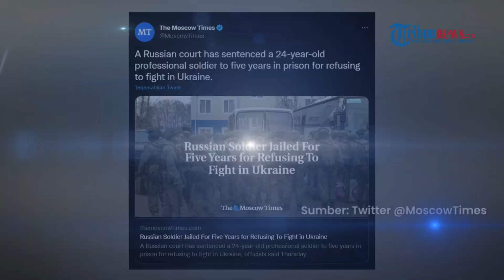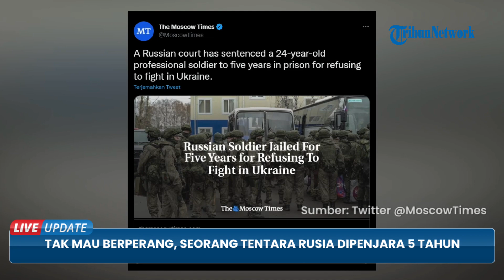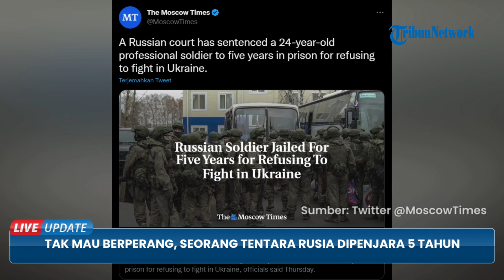Tolak Berperang di Ukraina, Seorang Tentara Muda Rusia Dijebloskan Penjara 5 Tahun oleh Pengadilan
TRIBUN-VIDEO.COM - Seorang tentara muda Rusia bernama Marsel Kandarov (24) dijebloskan ke penjara selama lima tahun.

Hal ini karena ia menolak perintah untuk ikut berperang di Ukraina.

Pihak pengadilan militer di Bashkortostan di Ural, Rusia memberikan keterangan pada Kamis (12/1/2023).

Diungkapkan secara sah Kandarov bersalah karena menolak perintah dinas militer Rusia.

Kandarov tidak mau ikut dalam operasi militer khusus.

Bahkan, Kandarov juga tidak melapor untuk bertugas pada Mei 202.

Kasus ini terungkap penegak hukum Rusia pada September tahun lalu.

Diketahui Kandarov menghindari dinas militer dalam mobilisasi selama lebih dari sebulan.

Sebagaimana informasi sebelumnya, Rusia mengumumkan mobilisasi sebanyak 300.000 orang pada akhir September.

Hal ini dilakukan setelah menderita kekalahan di medan perang.

Pengumuman tersebut memicu eksodus pria dari Rusia.

Banyak pria melarikan diri ke negara tetangga termasuk Armenia, Georgia, dan Kazakhstan.

Sementara di dalam negeri, orang-orang di Rusia berunjuk rasa menentang perintah tersebut.

Namun, pihak polisi berusaha membubarkan protes anti-perang saat mereka menahan ratusan orang, termasuk beberapa anak-anak.

Di sisi lain, kritikus mengatakan banyak orang yang dimobilisasi hampir tidak memiliki pengalaman di medan perang.

Mereka hanya menerima sedikit pelatihan sebelum dikirim ke Ukraina.

Seperti yang dikabarkan, Presiden Rusia, Vladimir Putin menegaskan operasi militer khusus ke Ukraina menjadi tugas suci bagi Rusia.

Ia juga menekankan, perang di Ukraina diluncurkan demi kedaulatan Rusia.

Hal itu diungkapkan Presiden Putin dalam pidato Tahun Baru 2023 di markas distrik militer selatan Rusia, Sabtu (31/12/2022) tengah malam.

Dalam pidato tahun barunya, Presiden Rusia Vladimir Putin meminta dukungan dari rakyat Rusia untuk pasukan yang bertempur di Ukraina.

Ia menjanjikan kemenangan atas "neo-Nazi" Ukraina dan Barat yang dituding bermaksud menghancurkan Rusia.

Kepala Negara Rusia juga mengeklaim bahwa Barat memberikan segalanya untuk memanfaatkan Ukraina sebagai alat untuk merusak kedaulatan Rusia.

Bahkan, Putin menyebut Barat sebagai pihak munafik soal perdamaian.

“Barat berbohong tentang perdamaian. Itu sedang mempersiapkan agresi dan sekarang mereka secara sinis memanfaatkan Ukraina dan rakyatnya untuk melemahkan dan memecah belah Rusia,” kata Putin.

“Kita tidak pernah mengizinkan ini, dan tidak akan pernah membiarkan siapa pun melakukan ini kepada kita,” ucap Putin.

Sementara itu, Menteri Pertahanan Rusia Sergei Shoigu juga membeberkan tujuan Rusia di Ukraina.

Ia menyebutkan, kemenangan Rusia atas Ukraina tak terelakkan.

Hal ini dikatakan saat ia memuji kepahlawanan tentara Rusia.

(Tribun-Video.com/  Tribunnews.com)

Artikel ini telah tayang di Tribunnews.com dengan judul Tak Mau Berperang, Seorang Tentara di Rusia Dipenjara Lima Tahun,
Penulis: Nur Febriana Trinugraheni

VP: IKA VIDYA LESTARI